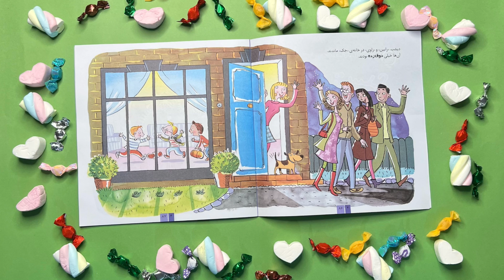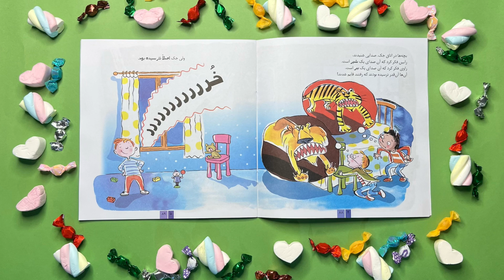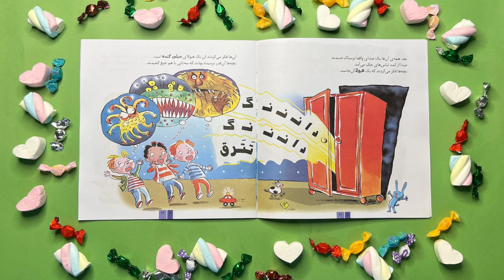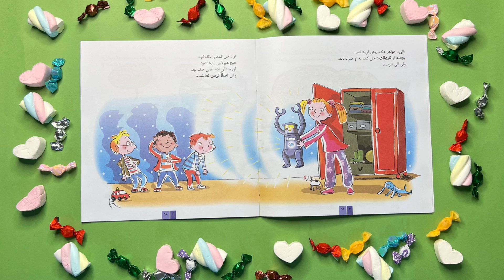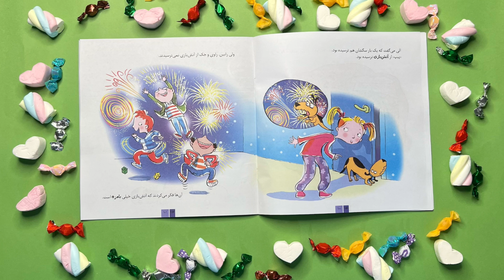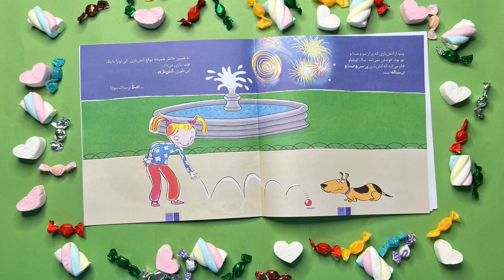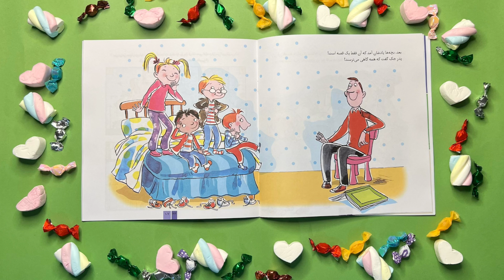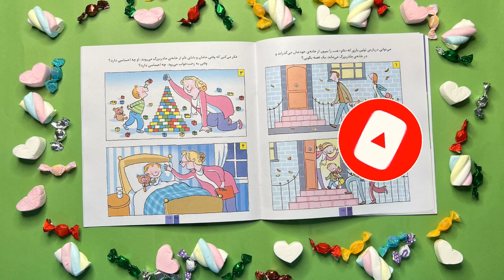کی‌ میترسه؟ | داستان کودک| احساس ترس در کودک| داستان ترس های کودک | قصه کودک|مقابله با ترس در کودکان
مامان باباهای عزیز حتما کانال ما رو سابسکرایب کنید چون ما توی این کانال سعی داریم بچه‌ها رو سرگرم کنیم،براشون داستان های اموزنده تعریف میکنیم،قصه‌های کودکانه،شعر های کودکانه میگیم،اموزش نقاشی های راحت و ساده رو میدیم تا کوچولوها بتونن بکشن و باعث بشه اعتماد به نفسشون تقویت بشه،و همچنین کاردستی های کم هزینه و راحت رو بهشون اموزش میدیم تا هم خلاقیتشون تقویت بشه و هم دست هاشون ورزیده و توانا بشه،توی این کانال ما همه تلاشمون رو میکنیم تا با قصه‌های کودکانه،شعرهای بچه گانه و کاردستی و نقاشی ها بچه‌ها رو سرگرم میکنیم
 و تلاش میکنیم کاری کنیم که بچه‌ها یاد بگیرن به جای تبلت و بازی‌های کامپیوتری که براشون ضرر داره بیشتر به داستان ها گوش بدن و با نقاشی ها و کاردستی ها خلاقیت و اعتماد به نفس پجه‌ها رو تقویت میکنیم
پس حواستون به کانال ما باشه و مارو سابسکرایب کنید تا در کنار کوچولوهاتون باشیم😍😍❤️

قصه امروزمون در مورد قصه ی احساس ترس در کودکان هست، توی این داستان بچه ها یاد میگیرن که با ترس هاشون رو مطرح کنن و با ترس هاشون مواجه بشن و همینطور توی این قصه ی کودکانه بچه ها یاد میگیرن که با ترس هاشون مقابله کنن و از اینکه از چیزی میترسن خجالت نکشن،این سری داستان ها از مجموعه‌ی رفتارها و احساسات من هست که نکات آموزشی زیادی داخل قصه وجود دارد

مامان و باباهای عزیز ما توی کانالمون قصه های خیلی جذاب و اموزنده ای برای کودکان داریم،و تلاش میکنیم تا با این داستان های کودکانه بچه ها رو تشویق کنیم که یاد بگیرن گوش کنن و کمتر سراغ بازی های کامپیوتری برن که برای چشمای قشنگشون ضرر داره
علاوه بر قصه های کودکانه و داستان های کودکانه اموزنده،ما اینجا کاردستی های اسون و کم هزینه به بچه ها اموزش میدیم تا حسابی سرگرم میشن و همینطور نقاشی های ساده مناسب کودک رو اموزش میدیم تا با کمترین هزینه بتونن اعتماد به نفس بگیرن و‌ خلافیت شون شکوفا بشه
کانال قصه های کودکانه سعی داره تا بچه ها یاد بگیرن قصه گوش بدن
ما قصه های جدید ۲۰۲۲ و قصه های جدید ۱۴۰۰ و قصه های ۱۴۰۱ رو برای بچه ها تعریف میکنیم و همینطور قصه های قدیمی خاطره انگیز مثل قصه خاله سوسکه،داستان شنل قرمزی،داستان شنگول منگول حبه انگور،داستان سفید برفی،داستان شاهنامه،شاهنامه خوانی داریم و خیلی داستان های جذاب و اموزنده،کاردستی های ساده و راحت و نقاشی اسون و کم هزینه رو به کودکان شما اموزش میدیم ، ما سعی کردیم که برای شما کودکان قصه های قشنگ بگیم تا لذت ببرید از این نوع قصه ها ، قصه های کودکانی که نمونش رو جایی نخواهید دید ، این ها قصه های شب کودکان هستند و توش کلی نکات ارزنده وجود داره که میتونه برای کودکان شما بسیار مفید باشه . قصه های حیوانات از جمله قصه خرسی ، گاوی ، پلنگ ، خونه ی مادر بزرگه ، شنگول و‌منگول ، تام و جری ، میکیموز ، اسپایدرمن ، کیتی ، اقا خرگوشه ، انا السا ، شیر جنگل ، دختر کفش دوزکی ، سفید برفی ، هفت کوتوله ، و هر قصه ای که فکرشو بکنید اینجا پیدا میکنید ، راستی اموزش زبان کودک هم اینجا داریم ، قراره که تو این چنل بترکونیم و بچه ها و کودکان شما رو سطح دانش و اطلاعات شون رو تغییر بدیم و رو به بهبود ببریم .

اگه بخوایم راجب قصه های کودک بیشتر توضیح بدم همه ی این قصه ها برای پیشرفت کودکان شما هستند ، برای ارامش کودکان هستند ، و تو این قصه های جدید و داستان های جدید ۲۰۲۱ و یا همون قصه های جدید ۱۴۰۱ ما از بهترین کتاب های داستان و قصه استفاده کردیم تا کودکان شما بتونند از این قصه های جدید و یا داستان های جدید فارسی ۲۰۲۱ ، ۱۴۰۱ نکات اموزشی و ارزنده یاد بگیرند و روی تربیت شون تاثیر بسیار مثبتی داشته باشه ، پس حتما چنل ما رو اگه میخواید قصه های جدید ۲۰۲۱ و یا داستان های فارسی کودکانه ۱۴۰۱ جدید داشته باشید و کودکان شما قصه های جدید فارسی کودک گوش بدند و از این داستان های کودکانه که برای خواب شبانه کودکان شما هست نهایت استفاده رو ببرند حتما حتما چنل قصه های کودکانه رو سایسکرایب کنید خیلی ممنون ازتون مامان بابا های مهربون ، به امید پیشرفت کودکان قشنگ شما ❤️❤️❤️

توی چنل ما پس کلی قصه های کودک گفته میشه که حیف هستش این قصهای به این زیبایی رو از دست بدید و این قصه های کودکانه میتونند روی زندگی بچه های شما تاثیر خیلی مثبتی داشته باشند و اونها خیلی چیز ها رو یاد بگیرند از این قصه ها پس بگذارید تا اون ها بار ها بار ها گوش بدند به این قصه ها تا ملکه ذهنشون بشه نکات طلایی این قصهای کودکانه حتما چند بار این قصه های شب رو گوش بدید و بعدش بذارید کودکان شما این ها رو گوش بدند تا کلی نکات ارزنده از این قصه های شب کودک جدید یاد بگیرند تا زندگی بهتری داشته باشند و به حرف های شما بیشتر گوش کنند . چنل ما رو هم حتما سابسکرایب داشته باشید که خیلی خیلی کار ها و سرگرمی های خیلی زیادی برای کودکانه شما داریم پس حیف هستش که کانال یوتوب ما رو از دست بدید . دوستون داریم ، به امید دیدار ❤️❤️❤️❤️